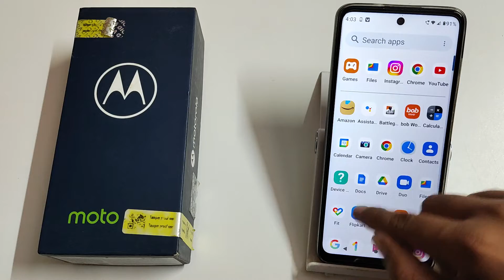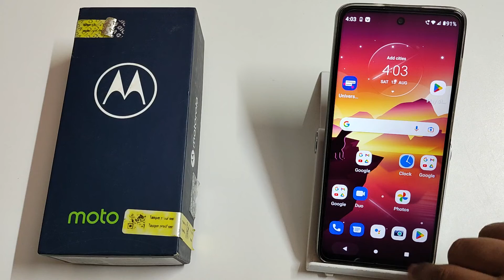how to on/off night mode in moto g62 5G